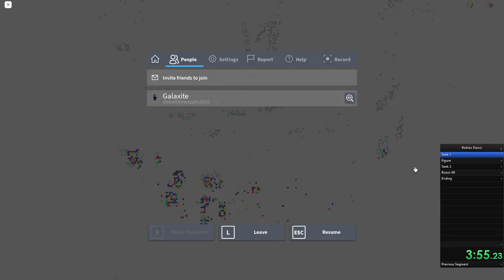Speedrunning Doors IT WENT VERY BAD!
Thumbnail By Budgie Lord Check him out as well :)